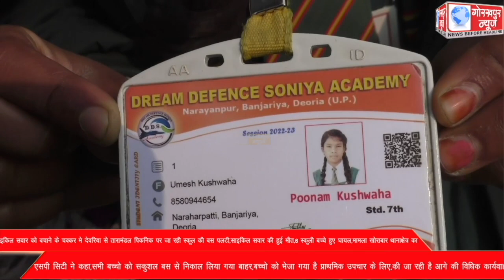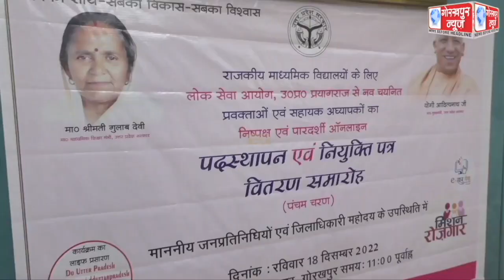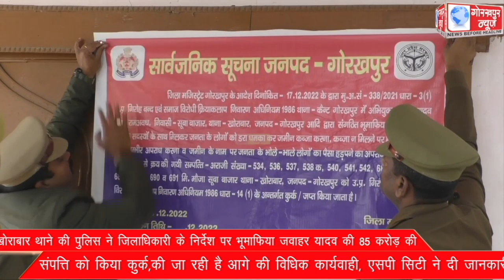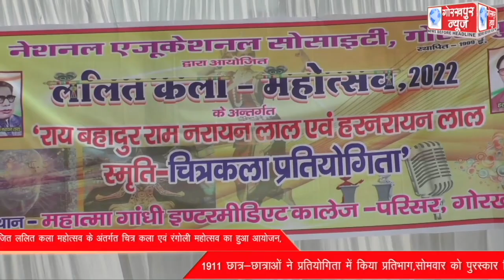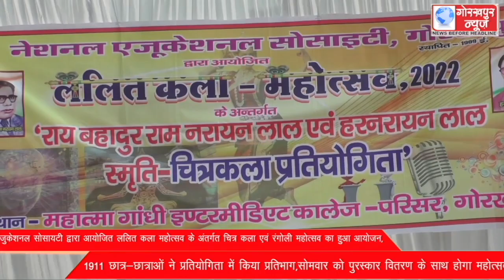GORAKHPUR NEWS 18-12-2022